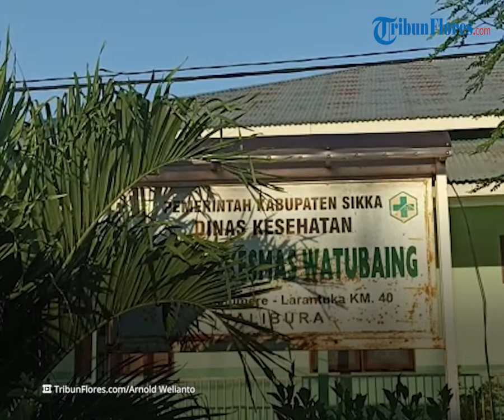Korban Lakalantas di Jembatan Hidokawak, Sikka Alami Luka-Luka dan Patah Tulang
TRIBUNFLORES.COM, MAUMERE- Dua korban lakalantas di jembatan Hidokawak, Desa Darat Gunung, Kecamatan Talibura, Kabupaten Sikka, mengalami luka-luka dan patah tulang.

Keduanya diketahui mengalami lakalantas tunggal di jembatan Hidokawak setelah sepeda motor yang dikendarai hilang kendali dan terjungkal ke dalam jurang sedalam 5 meter.

Keduanya pun dilarikan ke Puskesmas Watubaing untuk mendapatkan perawatan medis.

Keduanya diketahui merupakan warga Kabupaten Sikka dan Kabupaten Lembata yang hendak menuju Kabupaten Flores Timur.

Sempat mendapatkan perawatan di Puskesmas Watubaing, namun keduanya dijemput keluarga mereka untuk menjalani perawatan di rumah mereka masing-masing.